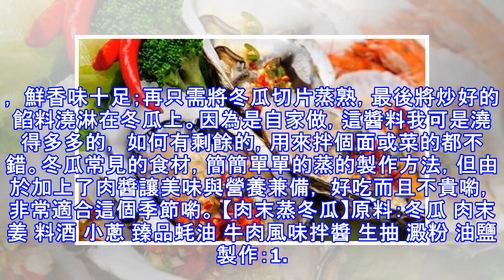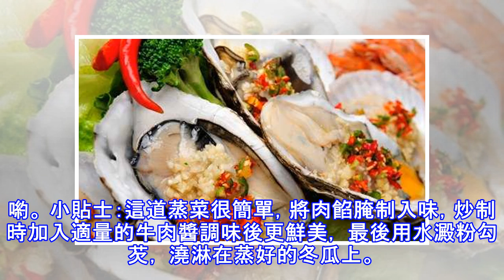蒸冬瓜，好吃的秘密原來是它！加了它味道果真不一樣，不信就試試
冬瓜一直是我家夏季的主打菜肴，冬瓜含有維生素等營養成品，還能阻止澱粉、糖類轉化成脂肪，由於本身含有豐富的纖維素，具清熱解毒、利水消腫、止渴、通便、解悶等功效，能降火清胃，減少食量，所以被奉為減肥聖品，因此常在我的菜單之列。總是嘗試換著花樣吃冬瓜， 這不，看見家裡還有牛肉風味拌料醬，準備用它們來搭配製作冬瓜美食。將肉餡用蚝油和鹽腌制，炒制時加入些牛肉風味的拌醬， 鮮香味十足；再只需將冬瓜切片蒸熟，最後將炒好的餡料澆淋在冬瓜上。因為是自家做，這醬料我可是澆得多多的， 如何有剩餘的，用來拌個面或菜的都不錯。冬瓜常見的食材，簡簡單單的蒸的製作方法，但由於加上了肉醬讓美味與營養兼備， 好吃而且不貴喲，非常適合這個季節喲。 【肉末蒸冬瓜】原料：冬瓜 肉末 姜 料酒 小蔥 臻品蚝油 牛肉風味拌醬 生抽 澱粉 油鹽製作：1. 將冬瓜切成片， 擺放在盤中， 表面撒些鹽入底味；2. 燒鍋開水，將冬瓜放在鍋中蒸上八分鐘；3. 肉餡中加入適量的薑末、蚝油、鹽和胡椒粉和料酒， 順著一個方向攪拌上勁； 4. 燒熱鍋，放入適量的油， 下入肉末煸炒；5. 肉末翻炒變色後下入牛肉風味拌醬一起翻炒；6. 再加入少量的水和...